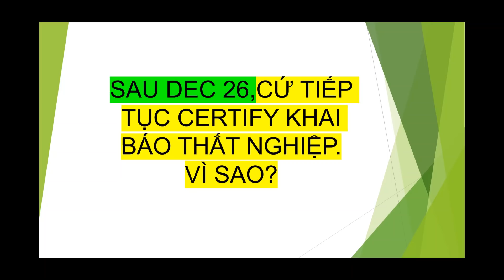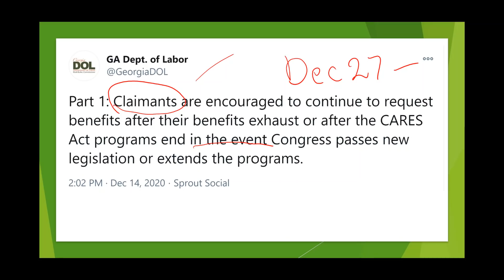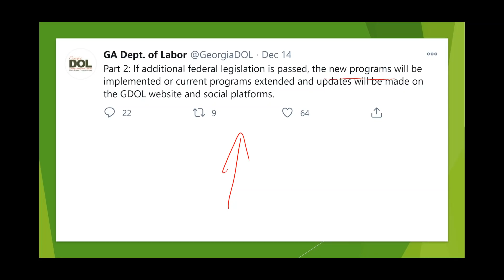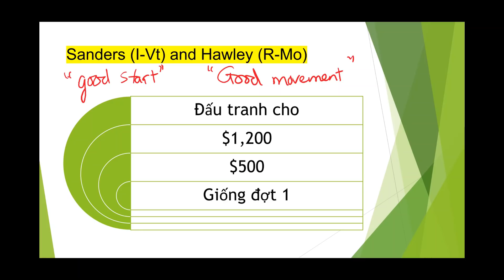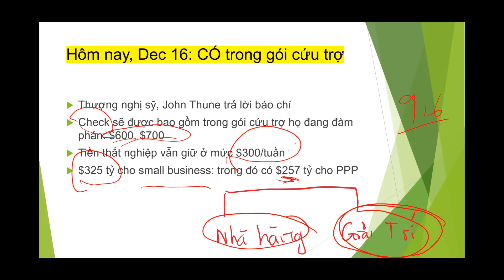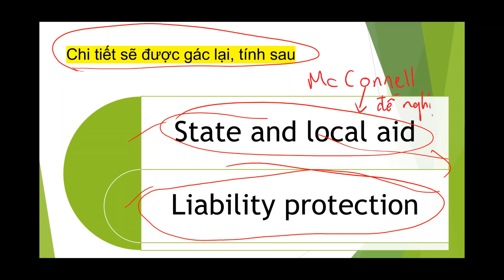Sẽ Bao Gồm Tấm Stimulus Check $600 $700, $300/tuần có luôn. Sau Dec 26 nên làm gì?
Cập nhật gói cứu trợ lần 2, stimulus check, tiền thất nghiệp, gia hạn. Không thông qua, không về nhà ăn lễ noel. Sẽ Bao Gồm Tấm Stimulus Check $600 $700, $300/tuần có luôn. Liệu cuối tuần này có kết quả?